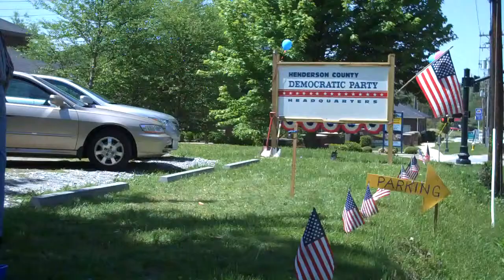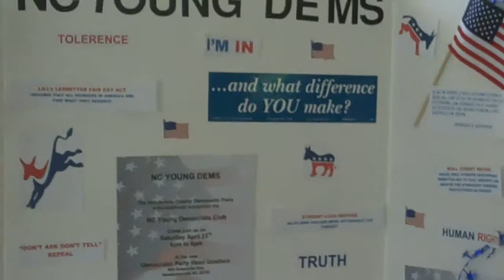Grand Opening Henderson County Democratic Headquarters